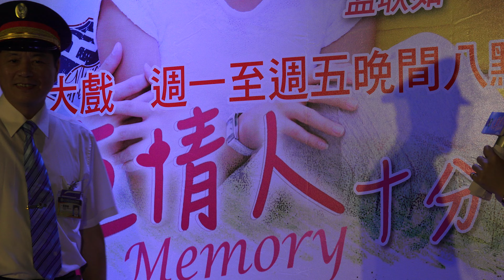華視 火車情人 十分幸福見面會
2016.7.2台鐵 台北車站 CTS華視 火車情人 十分幸福見面會